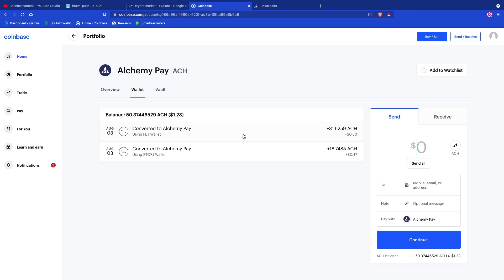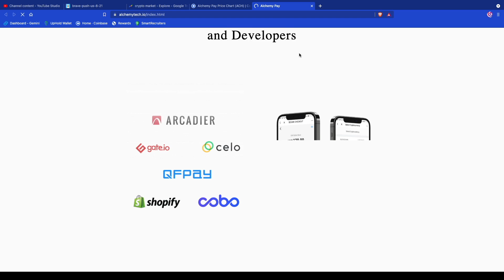ACH Crypto Price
my price prediction by the end of this year is prob at-least 80 cents.